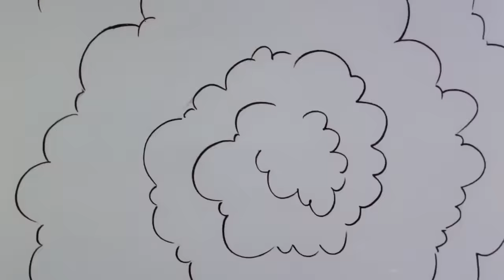Smurftastic adventures with the Smurfs! • Remastered episodes • Cartoons For Kids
Join the Smurfs as they embark on thrilling quests in the Smurfs' magical village. From solving puzzles to exploring hidden treasures, this compilation of the Smurfs series will keep your little ones entertained and inspired. Watch as the lovable blue creatures use teamwork, bravery, and their unique smurfy skills to overcome challenges and spread happiness. Don't miss out on the fun-filled escapades of the Smurfs!